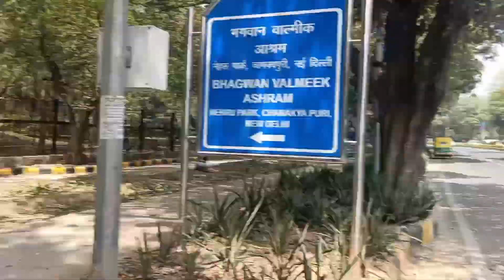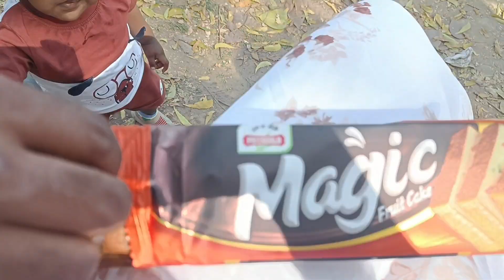|| Delhi এসে দুর্দান্ত Public Gym Enjoy করলাম Full Family ||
Hello Everyone. Myself Sayani , Welcome to My Banglavlog Channel.